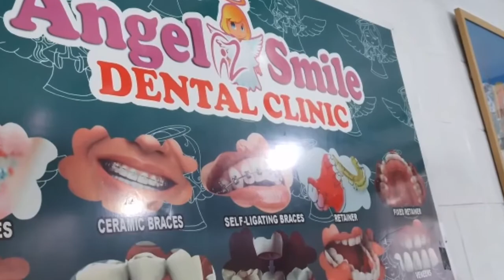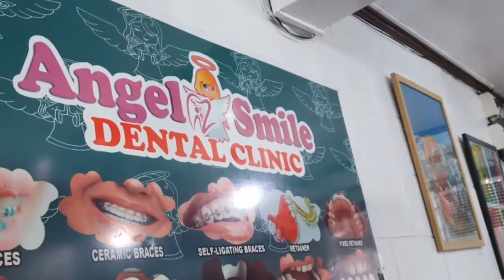5th adjustment ng brace ni kuya bene./Bea's Life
Adjustment ng brace ni kuya bene.

Visit,contact and us for your inquiries
Angelicz Smile Dental Clinic
Location;#620-A Quirino
Ave.tambo,Paranaque City
Monday-Sunday
10:00am - 11:pm

♥️ Instagram : Nina Delos Santos Prado